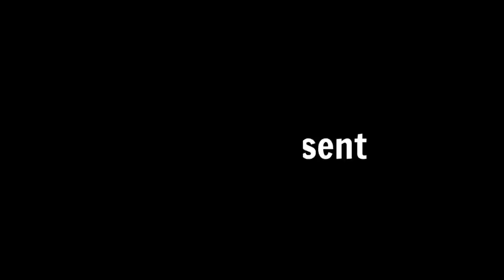Julie weds Ashit Engagement (Lotapani) Ambakona Aastha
Engagement (Lotapani) Tirkey family and Ekka family. Ambakona Ashtha Dist- Jashpur
 www. Facebook.com/Dashrath Note III